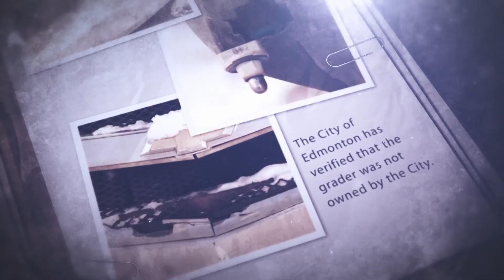Criminal Hit and Run 1664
A criminal hit and run took place on Jan. 23, 2020 at approximately 3:10 AM on 41 Avenue towards 66 Street in Edmonton. (Please note - the operator of the grader has made no attempt to contact Edmonton Police Service or any Peace Officer regarding this collision. The City of Edmonton has also verified that the grader was not owned by the City).

If you have information about this case or any other crime, please contact Crime Stoppers at 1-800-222-TIPS or submit  your tip online at p3tips.com.